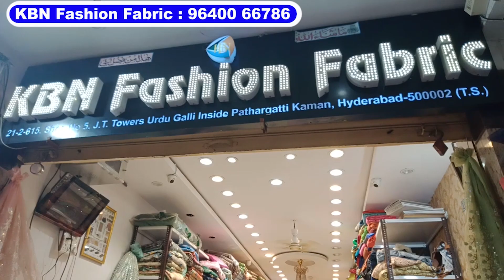Hyderabad Wholesale Designer Fabrics | Fabrics at Very Low Prices || Wholesale and Retail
00:00 Highlights
00:27 Introduction
01:58 Fancy Designer Maggam Work Blouse Piece
02:33 Latest Stone Work Designer Maggam Work Blouse Piece
02:59 Heavy Partywear Designer Maggam Work Blouse Piece
03:18 Boutique Style Designer Netted Fabric Rs.100/Mtr
04:00 Heavy Allover Zari Work Designer Fabric Rs.100/Mtr
04:43 Stylish Sequence & Cut Work Designer Fabric
05:55 Partywear Chickenkari Work Designer Fabric

Shop Address:
KBN Fashion Fabric
21-2-615, Shop No 5, J.T Tower Urdu Galli
Inside Pathergatti Kaman,
Madina, Hyderabad